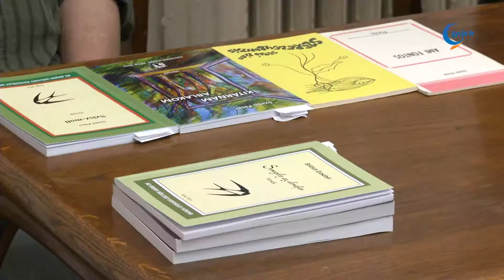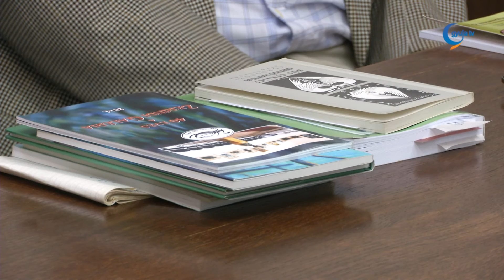Értéket mentenek és közvetítenek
Az aradi Kölcsey Egyesület is képviseltette magát az idei 87. ünnepi könyvhét gyulai rendezvényén. A szervezet egyfajta kultúrmissziót teljesítve vállalta fel az értékek közvetítését, megmentését.